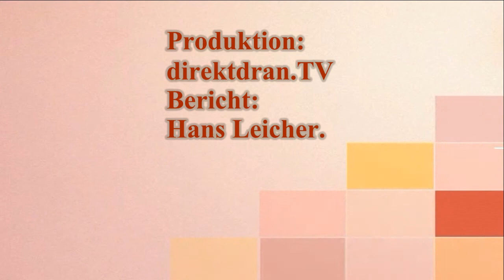ArtButFair gegen Machtmissbrauch - Interview mit Johannes Maria Schatz